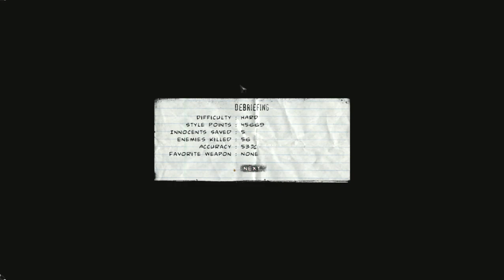The Punisher (PC) - Part 1 "Crackhouse"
Due to my nostalgic nature, I'm replaying this old game back. Previously released in 2005, based on the Marvel Comics character. The game is developed by Volition and published by THQ (the old American THQ), you'll play as Frank Castle, known as the deadly vigilante The Punisher. As the Punisher, you'll embark in numerous levels, killing low-life criminals, mobsters, gangsters and everyone he sees deserve to die. The game itself is loosely based on both 2000s comic era written by Garth Ennis and illustrated by Steve Dillon and the 2004 movie, starring Thomas Jane, which the game Punisher also voiced by him.

Platform: PC (Also on Xbox Classic & PlayStation 2)
Recorded With: Xbox Game Bar (Temporarily)
Mods Used:

Feel free to give the video a thumbs up.